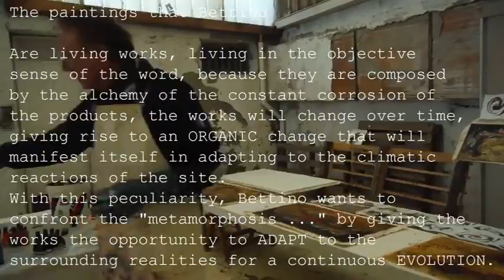"DIF/FUSIONI"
Named “DIF/FUSIONE” (Diffusion)

Are living works, living in the objective sense of the word, because they are composed by the alchemy of the constant corrosion of the products, the works will change over time, giving rise to an ORGANIC change that will manifest itself in adapting to the climatic reactions of the site.
With this peculiarity, Bettino wants to confront the "metamorphosis ..." by giving the works the opportunity to ADAPT to the surrounding realities for a continuous EVOLUTION.